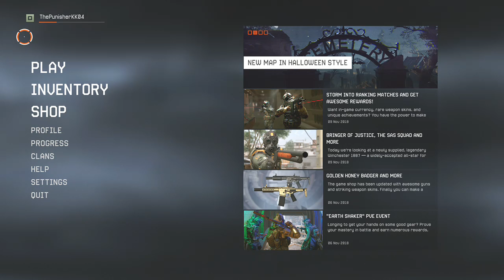Getting Better?! | Warface #2